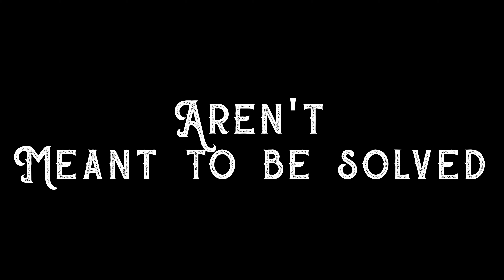"The Ravensdale Ghost" Sherlolly Fanfic Trailer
This is my first fanfic trailer to kick off Sherlolly Fanfiction Week. I know I'm two weeks earlier, but I couldn't wait to share this one!

The Ravensdale Ghost is one of the best unfinished Sherlolly fics out there. Even though it's unfinished, I highly recommend it!

- Broadwaylover17